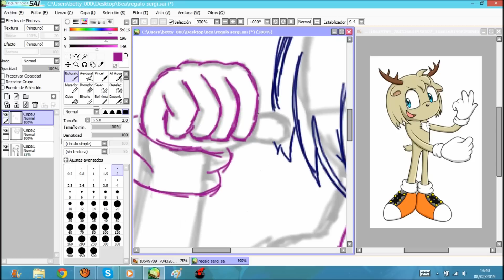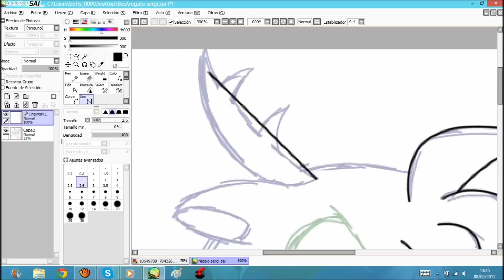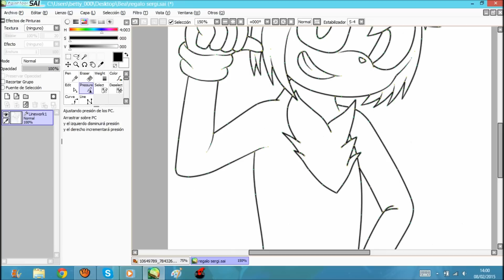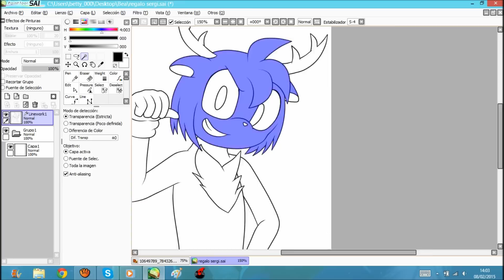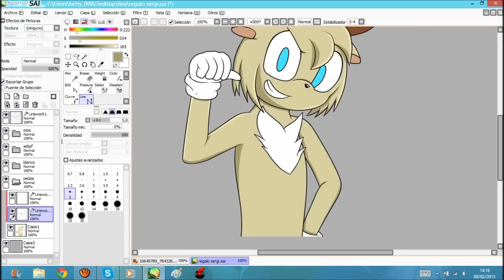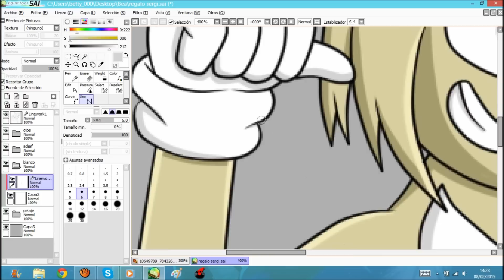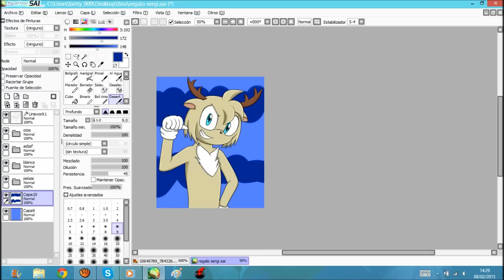Feliz cumpleaños Sergi ･∀･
No sé nada de tus gustos de música en realidad. Con la primera no sé, pero estoy al 100% segura de que he acertado con la segunda(?)
Bueno, no es gran cosa, es un detalle, pero espero que te guste igualmente ^^